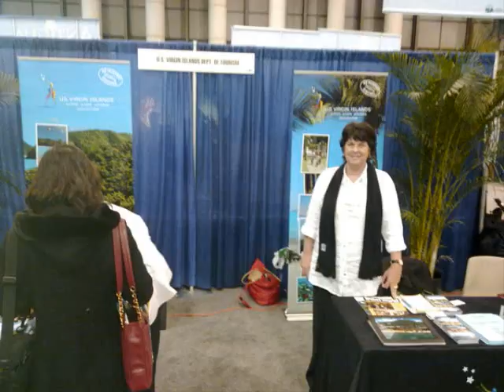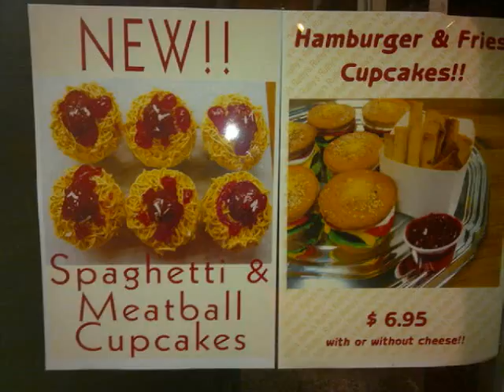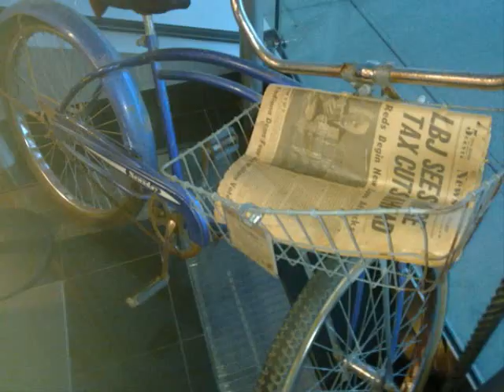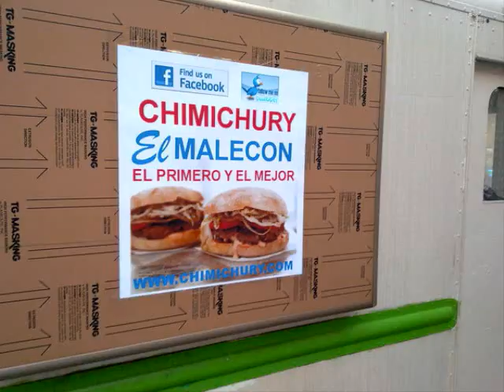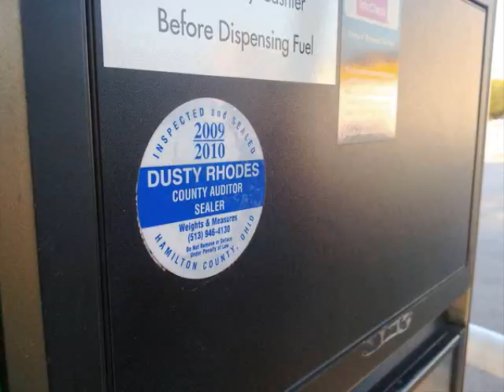2010 TwitPics Movie